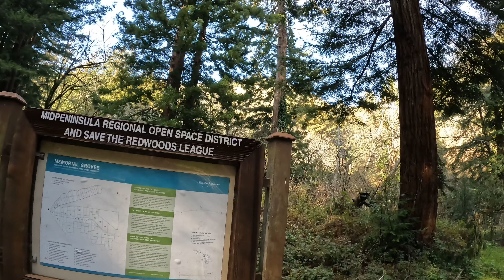Harkins Ridge Trail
Purissima Creek OSP January 29, 2029